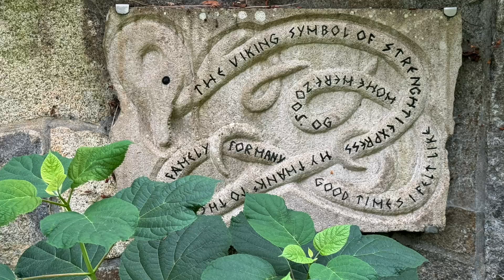Livingston Garden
Perched on a bluff above Puget Sound, this woodland garden began with a 9 foot granite retaining wall to hold a steep slope below the house. One thing led to another, and over the next 35 years an extensive network of granite steps, more retaining walls, meandering woodland paths, terraces, a stream, water features, a teahouse perched over a ravine, a rope bridge suspended over a creek and a beautiful mosaic floor in the vegetable garden were thoughtfully designed and created.
These features elegantly form a backdrop to a collection of enchanting woodland ephemerals and unusual perennials, deciduous Azaleas, species Rhododendrons, Hydrangeas, enormous leafed Petasites, Podophyllums and Rodgersias, underneath towering Firs, Cedars and Williows.
None of this would have been possible without a talented cast of stonemasons, carpenters, artists and garden designers who have shared with me their creative vision, energy, passion and a love of this special place perched on a bluff.